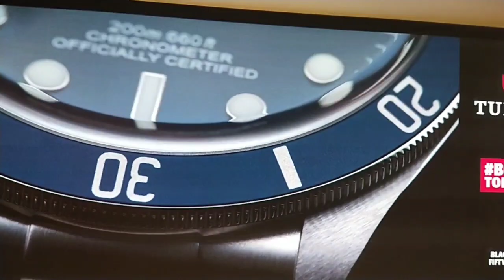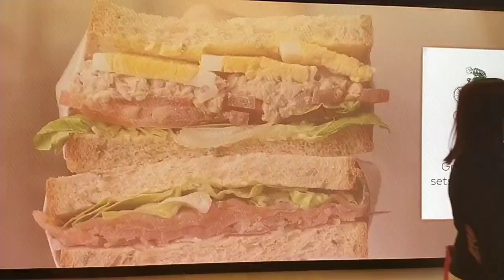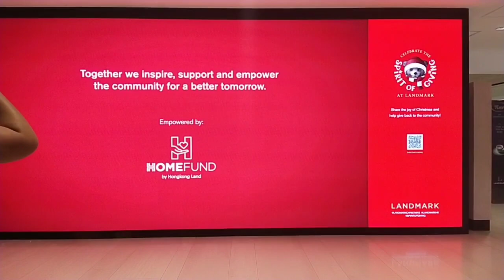CHRISTMAS DECORATIONS 2020 AT THE LANDMARK HONGKONG, CHRISTMAS MUSIC BACKGROUND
In today's video we are going to see the beautiful Christmas tree and decorations at THE LANDMARK HONGKONG, IF you like my video please don't forget to like share and subscribe to my channel.
Merry Christmas and Happy Holidays